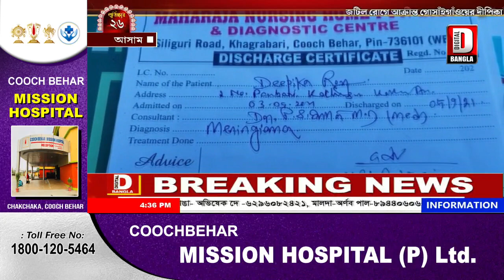জটিল রোগে আক্রান্ত গোসাঁইগাঁওয়ের দীপিকা রায়, পরিবারের সদস্যারা চাইলেন সাহায্য